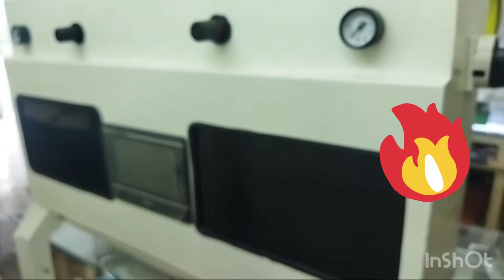RVM Television Solution’s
Ready Go🤷🏼